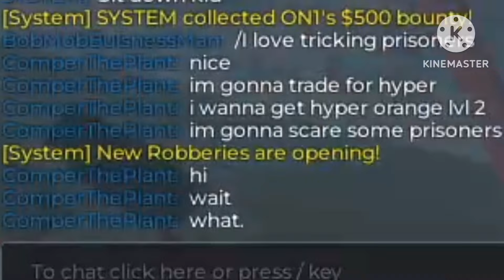COPS TRYS GETTING ME BUT FAILS INSTANTLY! | Roblox Jailbreak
Sub & Like.

If you rlly subscribe to my channel, I would be posting more bangers and it would actually help me and in return, I give u more tips and help and more bangers for you to enjoy.

Monday, Tuesday, Wednesday,  Friday, Saturday, Sunday.

KxemonPlayz age: 16 at the sake of this upload on Oct 11, 2024.

This channel content is all about roblox content, inside of roblox I play the game Jailbreak Which Is In Roblox. I will doJailbreak content and thats it, if you want other contents or something comment down below but only Jailbreak, usually upload daily or once ,twice, or three, times a week usually around 12PM-8PM EDT.